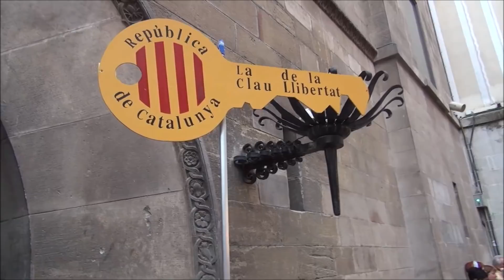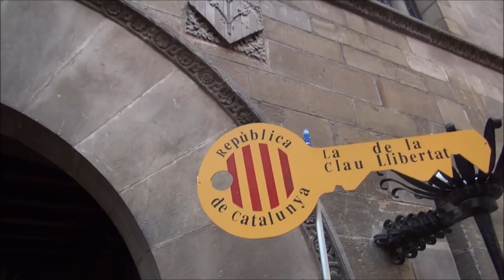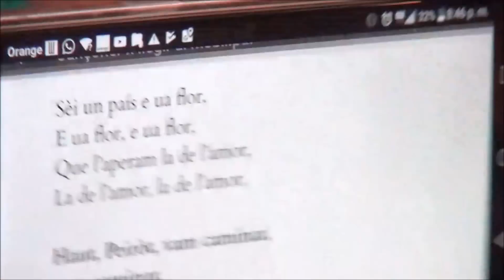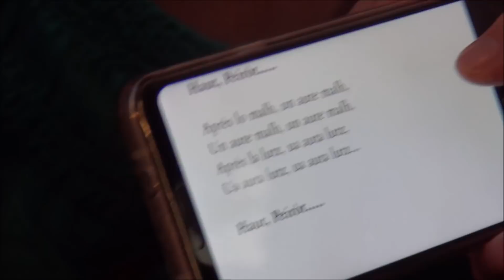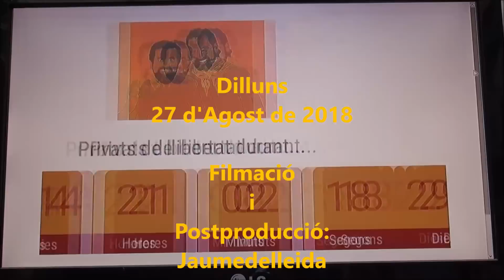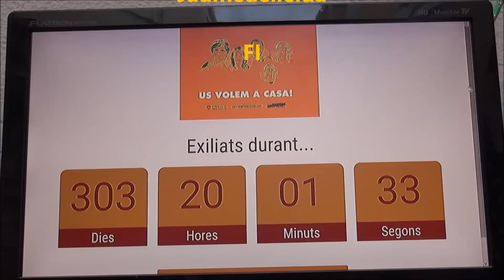40 setmanes 40 cantades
El 27 d'Agost de 2018, s'ha complert la 40ª setmana que els Cantaires de Ponent, sense cap excepció, han cantat cada dilluns per la llibertat dels presos i preses polítics.